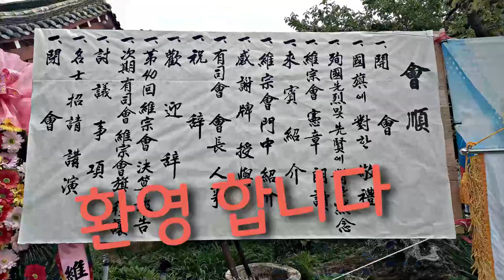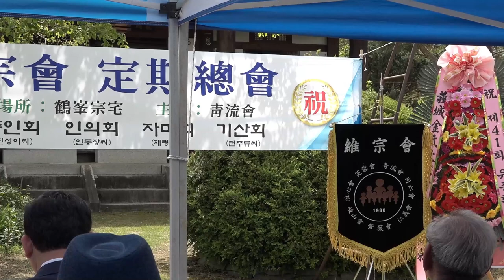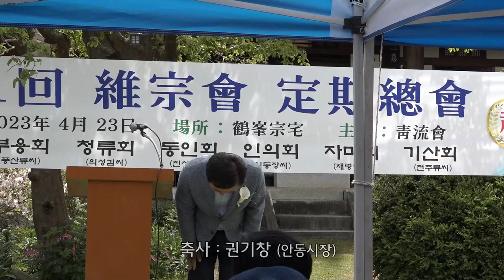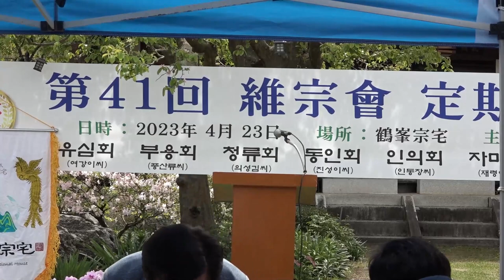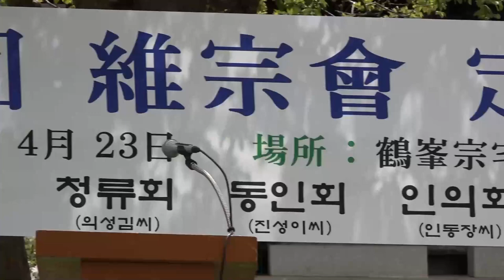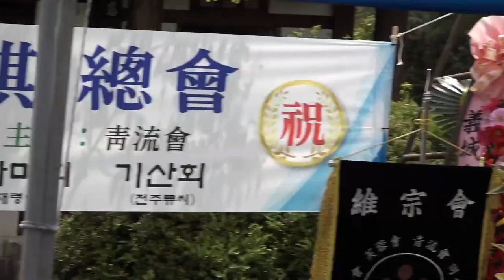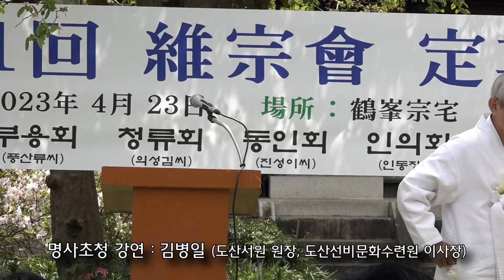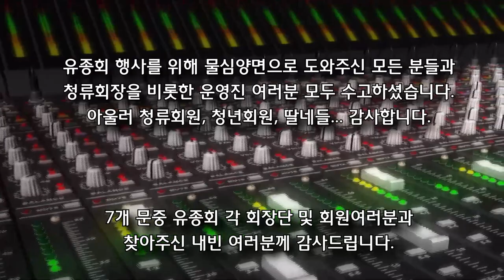2023-04 유종회 제41회 정기총회 (학봉종택) - 단체사진 포함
●영상이 끝나는 부분에 단체사진이 있습니다.

維宗會 7 門中 참여내용

 · 惟心會 (여강이씨)
 · 芙蓉會 (풍산류씨)
 · 靑流會 (의성김씨) 유사회
 · 同仁會 (진성이씨)
 · 仁義會 (인동장씨)
 · 紫薇會 (재령이씨)
 · 岐山會 (전주류씨)

■ 정정 : 7분 15초 부근 류시웅(화산종손)을 (파산종손)으로 바로잡습니다.■